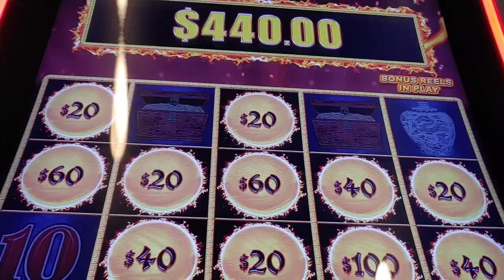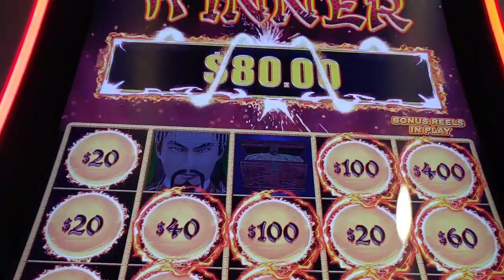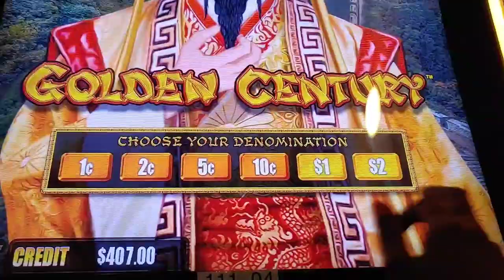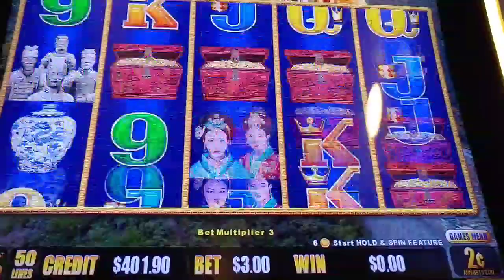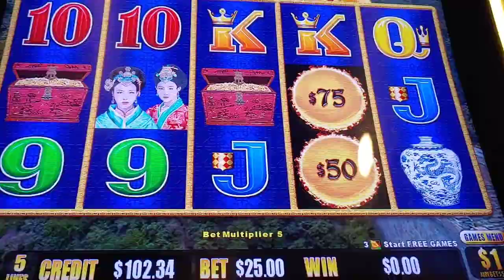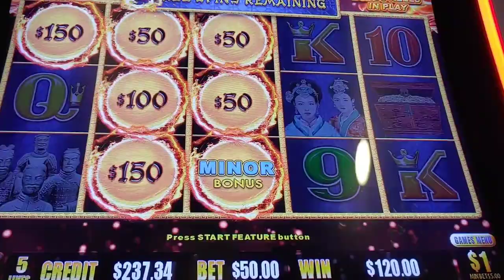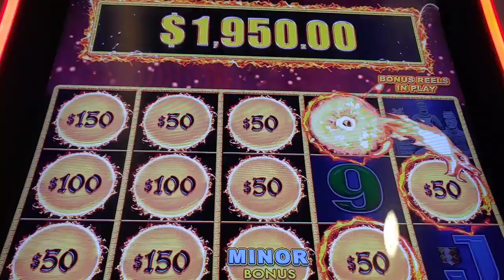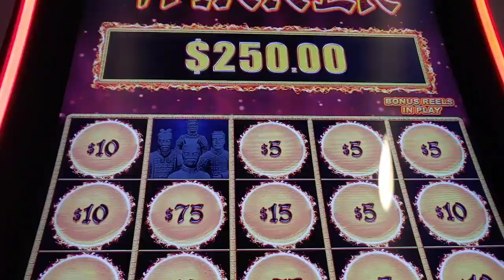🔥🆒HANDPAY JACKPOT (5bonuses)✅ on Dragon Link✳Golden Century slot machine casino bonus rounds